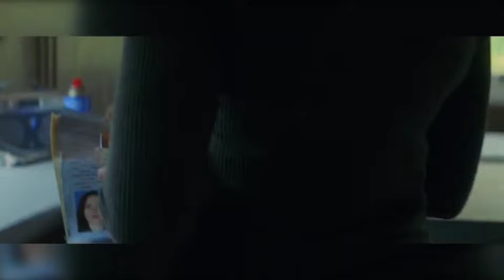Black Widow Post Credit Scene Truth Revealed Malayalam!Naseem Media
Black Widow Post Credit Scene Truth Revealed Malayalam!Naseem Media#BlackWidow#Marvel#Malayalam